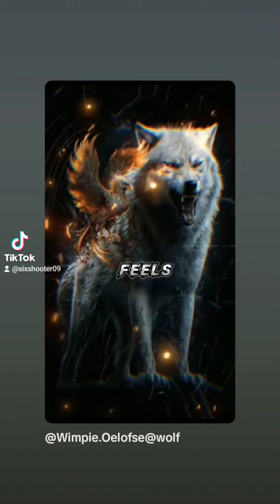Why you anger so quickly